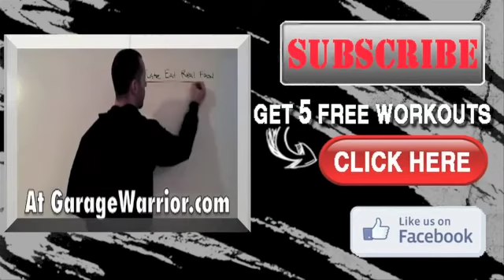Interview With Kiefer Part 3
Interview With Carb Backloading Specialist Kiefer Part 3. In this free video interview Tyler Bramlett talks to the Author of Carb Nite, and a PHYSICIST, Kiefer. You will learn everything you need to know about how/when to eat carbs and why they are important in making nutritional and fitness gains. This interview has some AWESOME useful tips that could step up your game. Enjoy!